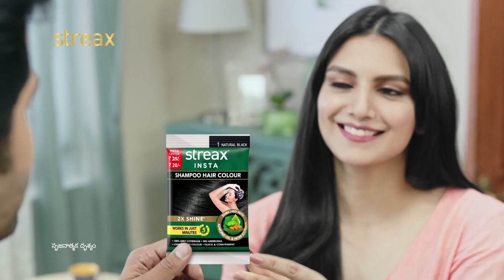STREAX SHAMPOO HAIR COLOUR 15 SEC TELUGU